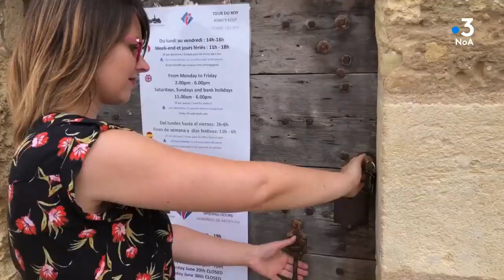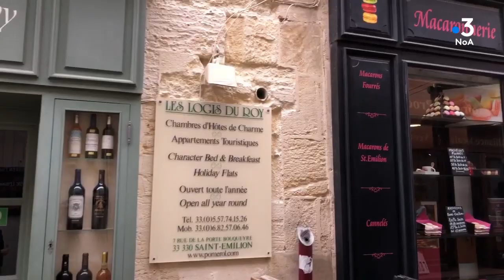« Tous les chemins mènent à vous » à Saint-Emilion dans le département de la Gironde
Tous les Chemins mènent à vous à Saint-Emilion en Gironde à l’occasion des 20 ans du classement de la juridiction de Saint-Emilion au patrimoine mondial de l’UNESCO.
Les invités :
Emeline AZRA de l’office de Tourisme de Saint-Emilion pour l’histoire des monuments historiques.
Anne-Marie Bertrand exploitante d’un vignoble pour la découverte de St Hippolyte commune faisant partie de la juridiction de St Emilion.
Equipe : Nadia Adell et Sarah Paulin
Émission enregistrée de 29 juin à Bordeaux
Retrouvez notre émission "Tous les chemins mènent à vous" du lundi au vendredi en direct à 10h 11h 15h et 16h ainsi que le replay le soir à 20h sur NoA, la chaîne 100% Nouvelle-Aquitaine sur les box (Orange canal 339 - SFR canal 455 - Free canal 326 - Bouygues canal 337) et sur internet